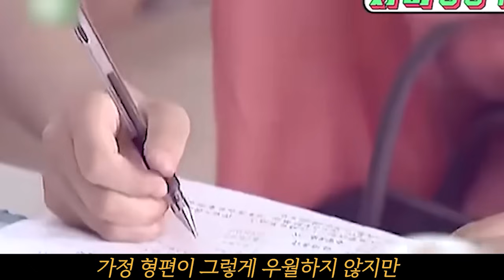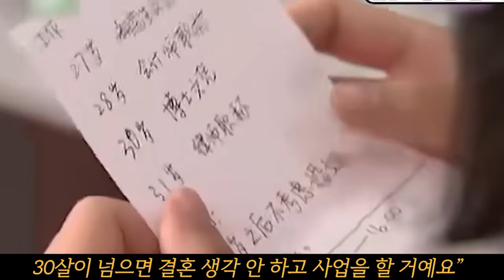돈에 미친 춘장녀를 한방에 참교육 해버린 중국 재벌 2세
당신이 미처 몰랐던 이야기
이제 공개합니다.